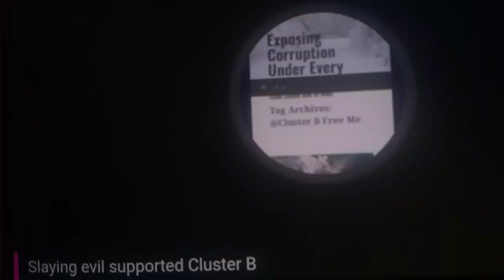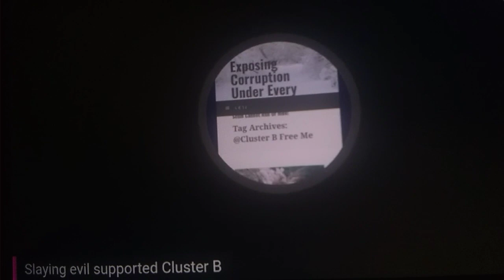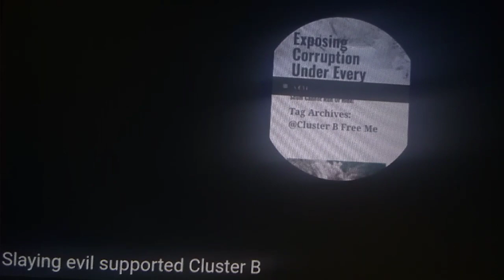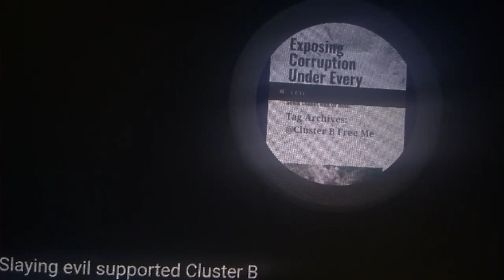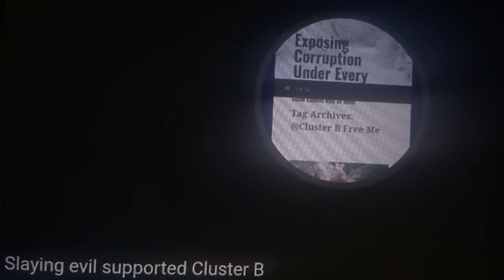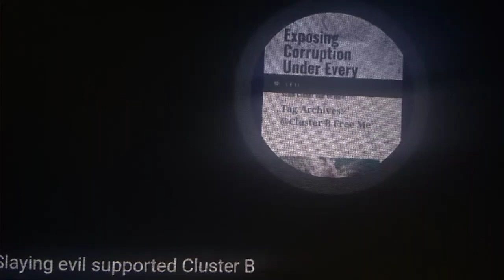LIVE WITH SIMPLY LIA ADDRESSES CLUSTER B FREE ME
WELCOME TO NIKETOWN NEWSMAN VIDEO'S

(Live with Simply Lia) "Cluster.B Free Me is a mole for SlayingEvil.com - I'm the CANDYMAN if you say my name - I'M COMING" show.

Wow (Simply Lia) came on to set the record straight about good old (Cluster B) back in February 2019 of this year. She was supporting a doxin ass YouTuber back then name (Out The Box). This m.fucker even dox Simply Lia and was passing her personal information around online. Cluster B who was team "Out The Box" at the time and didn't give a fuck who Out the Box was doxing because it wasn't her fucking information being pass around. Simply Lia couldn't believe "CB" would be bold enough to get on her platform and say fuck Simply Lia and the rest of them bitches.

Those bitches deserve to be dox and get their asses beaten in real life. I guess Cluster B rolling with the wolfs/doxers at that time didn't have a clue she herself will one day be a victim of doxing too this year. And of course all hell have broke loose every since she have been exposed herself like every other YouTuber. Karma do come back on those who wish harm onto others. CB is back beefing with (Bomb Cherry, Bayou Bunni, Sug and whoever else she feels is inferior to her. She is going crazy by doxing any & everybody hard especially Bayou Bunni these days. Calling her a 500 pound fat bitch!!!

That can't distinguish some shit and calling Bayou Bunni a murderer which is supposedly true. Still why Cluster B put Bayou Bunni real name in the title of her video today? This savage she calls herself all the time said she have allegedly big connections behind the scene off YouTube to find out anybody personal information. Like a current person family members adddress or phone number. Simply Lia was right it's all fun and games until the shit happens to you though as a content creater. It's been 10 months and nobody have pulled the fuck up on anyone of these ladies. Shame on Cluster B for wishing harm on Lia and others.

Now this is my first time hearing about this "Out The Box" character. Simply Lia did the same thing and found out who the fuck this OTB character was who dox her. Just in case she has to make out a police report on whoever may pull up to her home because of a evil YouTuber. And now Cluster B finds herself like Simply Lia was 10 months ago. Coming back for vengeance because it has happen to her. Maybe Cluster B didn't know any better back then or maybe she really is a savage like she says she is online and in person on YouTube.

She is not apologetic to anyone of these ladies and will continue on doxing the shit out of people. (BlackWomenSphere & Nylah Says) is down with Cluster B and support her shenanigans. BWS & Nylah Says understand how CB feels because they also have been dox themselves. BWS & Nylah don't feel the need to get revenge like CB is doing. They are fighters in real life & in real time so they would rather put hands on a bitch than argue with a bitch online. It's evitable if you are a YouTuber or someone that jumps on different people panels. You risk being exposed yourself by a troll that don't like you and people will dig into your background like they are the authories or the police investigating you.

It ain't safe to go outside on these YouTube streets. Especially when you are a beginner, a rookie and naive to the game. Simply Lia had to remind people of the old Cluster B from just 10 months ago compared to how she acts today. Just like another (Out The Box) character going around being evil with people personal information. It is what it is CB is comfortable in her own skin and wants to be consider a savage in these YouTube streets. She is ruling with a iron fist so don't get in her way. I appreciate Simply Lia for telling her side of the story. Moral of the story is you got to be careful being around a doxer.

Talking to people who hang around a doxer and support that shit. Either way ain't no way around it everybody gets dox eventually on this m.fucker. It's no different from being shot in the street. You cannot avoid it from happening no matter how good of a person you are. Simply Lia and everybody else learned the hard way. YouTube keeps changing up their rules so one day people may think twice about doxing each other until then let the games continue and the chips fall were they may. I'm just here to record the drama and beefs and keep you updated on this fuckery famo.